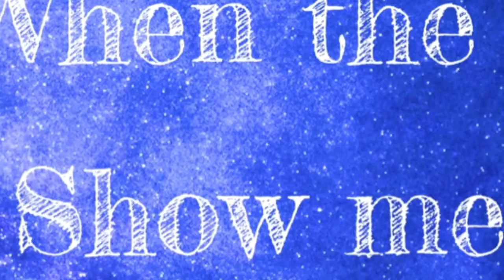Braveheart MEP Part 4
I'm so sad that I have to go back to school on Monday *crys*
This MEP is open!